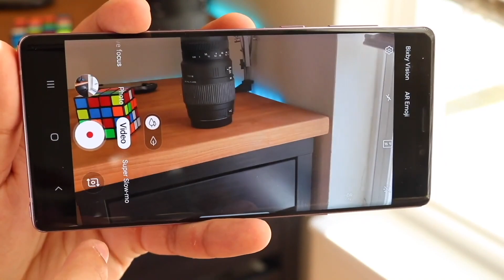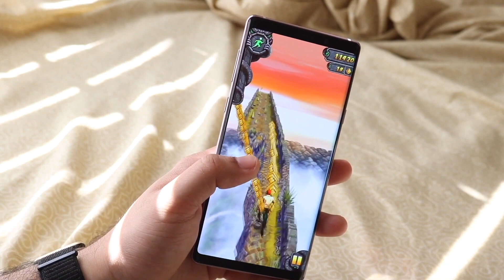Why You Shouldn't Buy a Samsung Galaxy Note 9 In 2021